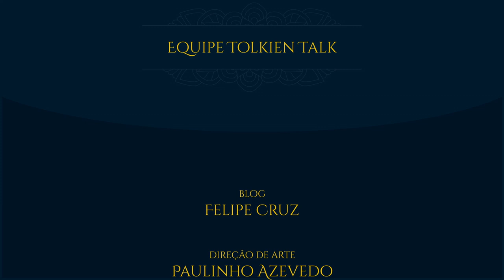Mallos e Alfirin | TT #346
Bem-vindo a mais um vídeo sobre a flora da Terra-média! Nesse episódio, Felipe Cruz nos apresenta a flor alfirin, e discorre sobre o mistério que envolve essa planta e a Sempre-em-mente, de Rohan; além de nos mostrar seu paralelo no mundo primário, e muito mais!

APRESENTAÇÃO:

Felipe Cruz

TAGS E HASHTAGS:

Tolkien, Flora, Fritillaria, YellowBells